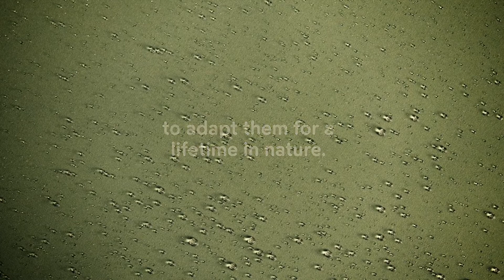Fjallraven - Quick Waxing Tips for Backpacks - How-To Guide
Waxing is pretty easy to do. Just remember these three steps: apply; heat; repeat
This guide helps you learn how to apply wax to your Fjallraven Backpack, wax helps the waterproofing element and also aids longevity.
G-1000 is a tough material and the tight weave (except G-1000 Air) makes it naturally pretty wind resistant. But by adding Greenland Wax, made from a mixture of beeswax and paraffin, you can increase this wind resistance, make the fabric even more durable and add water resistance. By removing it, you can make it lighter and airier.